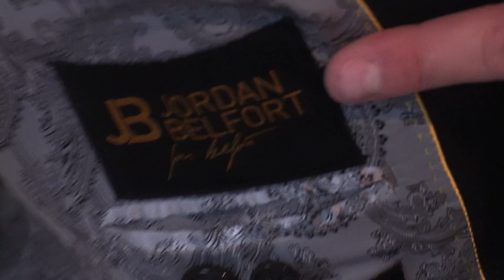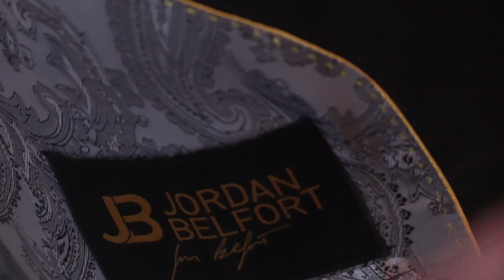Deze jonge Vlaamse kostuumontwerper kleedt de echte "Wolf of Wall Street"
Tommaso Bordoni is een jonge kostuumontwerper. Na een lastige jeugd en zelfs een tijd van dakloosheid, heeft de 27-jarige zich ontpopt tot ambitieuze mode-ondernemer. En Bordoni ziet het groot: hij werkt nu samen met Jordan Belfort, de man op wie de film 'Wolf of Wall Street' is gebaseerd.